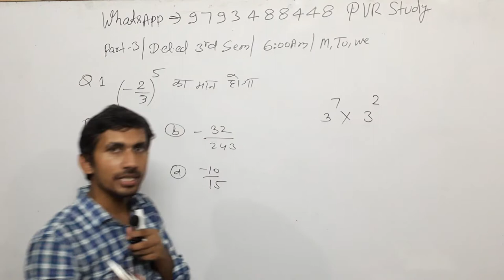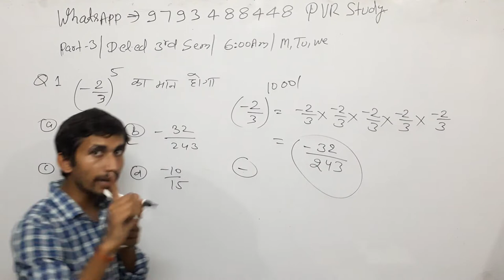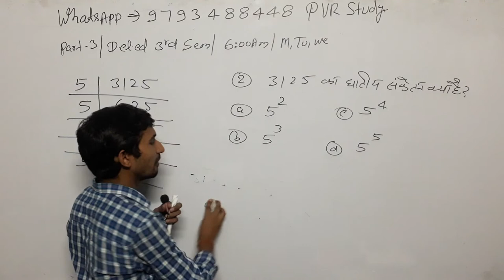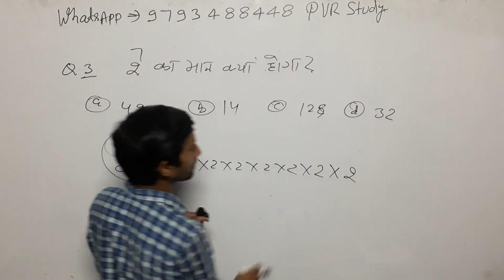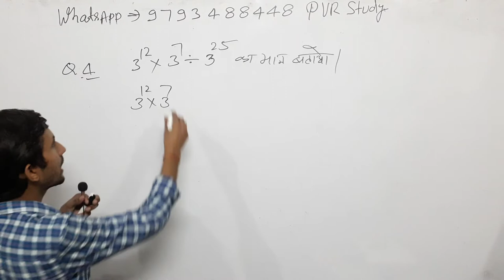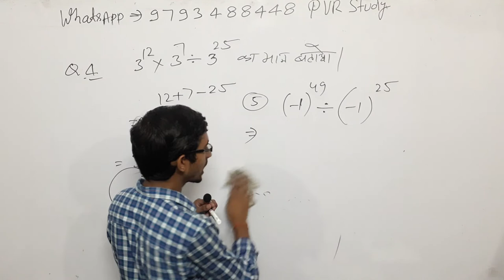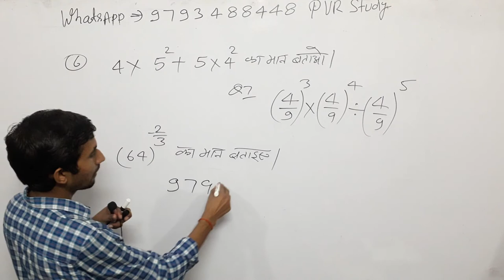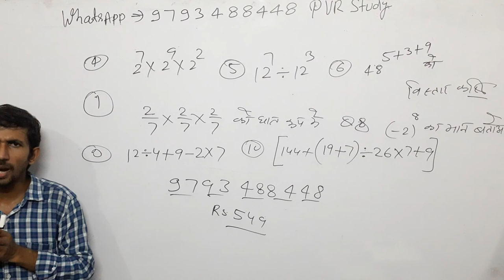🔴D.el.ed|BTC Maths/3rd Semesrter/class03/exerciseQuestion